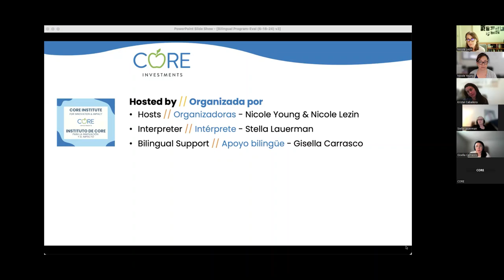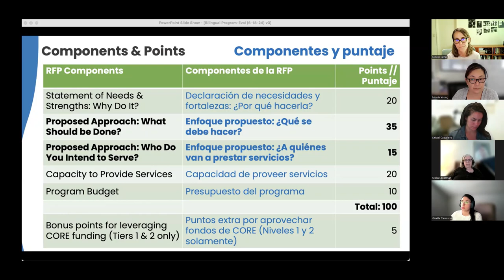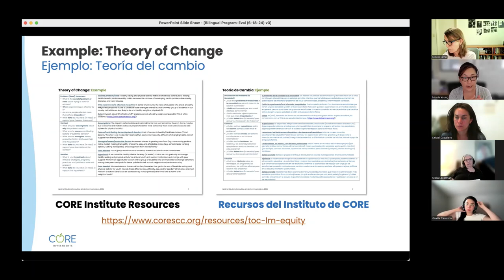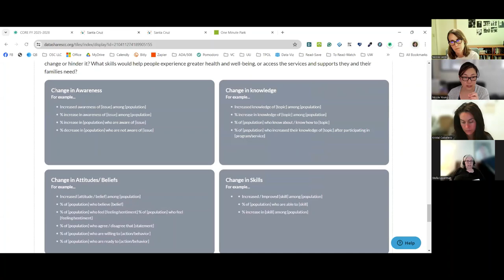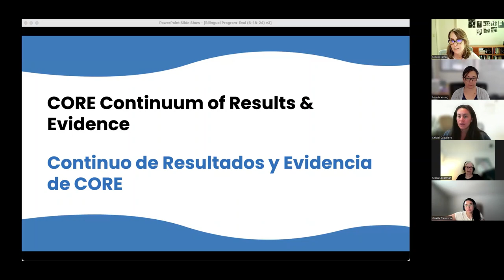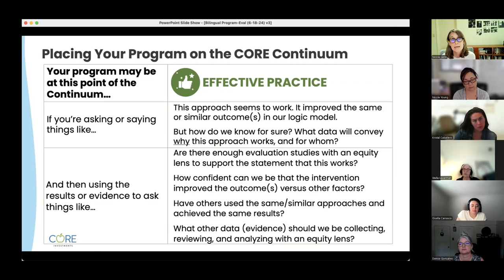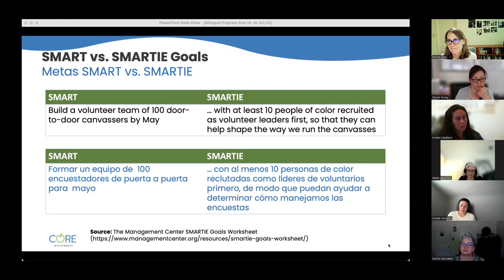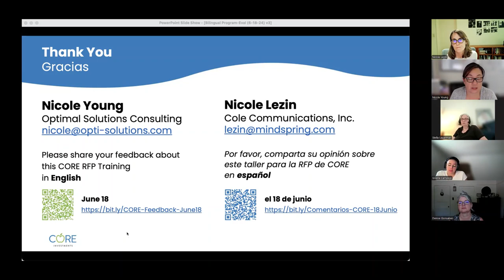Desarrollando su enfoque programático y estrategia de evaluación – Taller de CORE (18/06/2024)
Co-facilitadoras: Nicole Lezin y Nicole Young (consultoras a CORE)
Interpreté: Stella Lauerman
Apoyo de Chat bilingüe: Gisella Carrasco

Las diapositivas bilingües disponibles en nuestra página de recursos de CORE

Vea en este vídeo conversaciones y actividades interactivas sobre cómo aplicar su teoría de cambio y modelo lógico para describir su programa propuesto, incorporando los principios del Continuo de Resultados y Evidencia de CORE y del Marco de Evaluación Equitativa™ para la planificación y evaluación, y mucho más.

[0:00] Bienvenida, breve resumen de las Inversiones de CORE